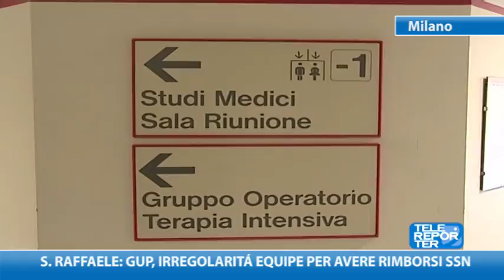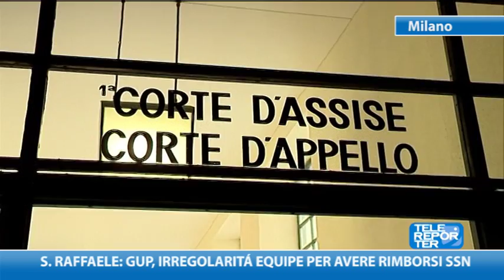San Raffaele: gup, irregolarità equipe per avere rimborsi SSN